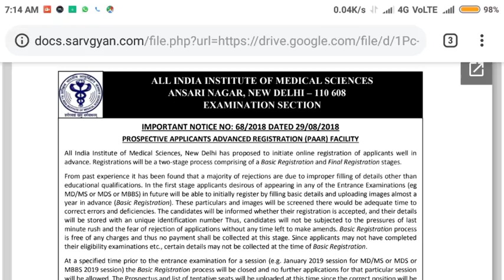AIIMS 2019 registration process changed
In this video I telling about the AIIMS 2019 registration process changed.